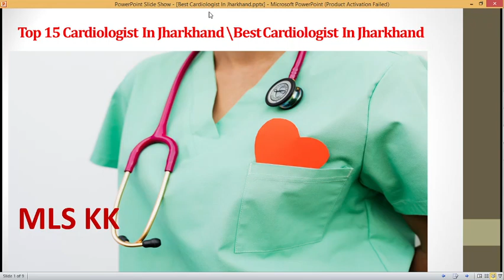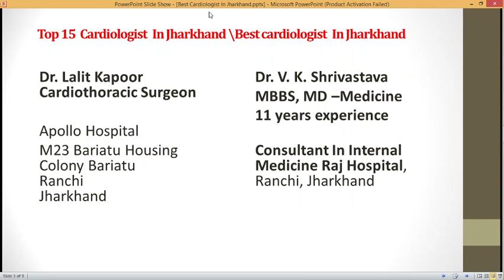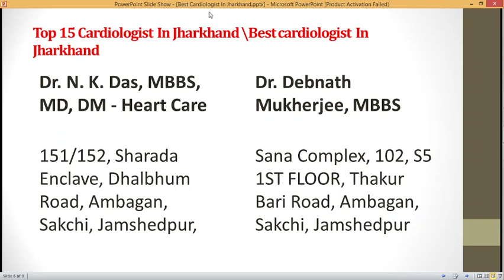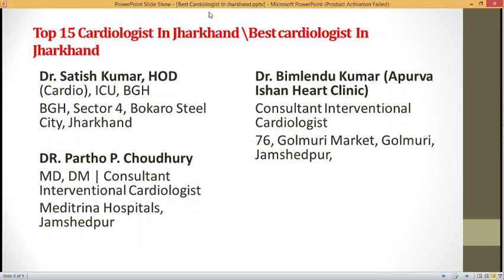Best Cardiologist In Jharkhand | Top 15 Cardiologist's Name In Jharkhand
Best Cardiologist In Jharkhand | Top 15 Cardiologist's name and address In Jharkhand

Information about Medical Terminology, Medical Diagnostic Test, Laboratory Test, Hospitals Name, Diseases, Health Problem, Sympptoms, Treatment,
Abbreviations/Full forms of The Medical Terminology and Abbreviates for all

Useful Videos/Content